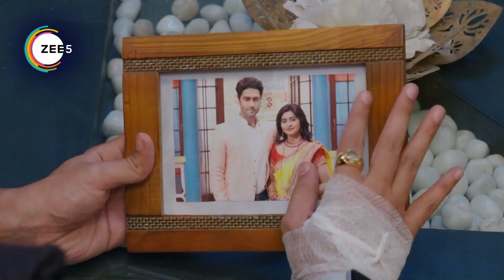Agnifera - Quick Recap - 0197_0198_0199 - Anurag Singh, Vishesh ''Vishnu'' Singh, Shrishti - And TV